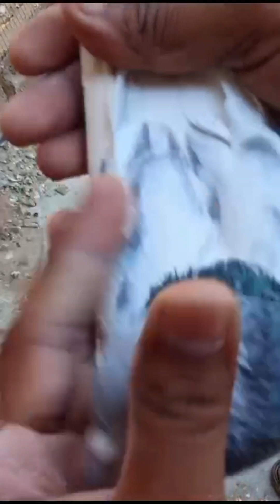All Setup Pigeon Teddy Golden Kamghar Location Lahore Zahid